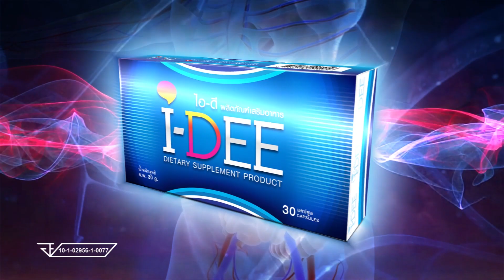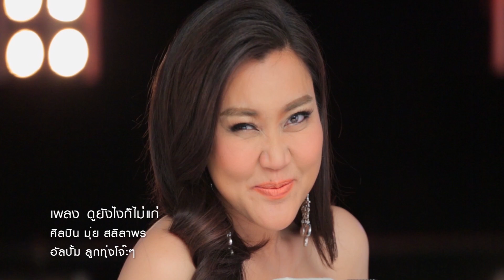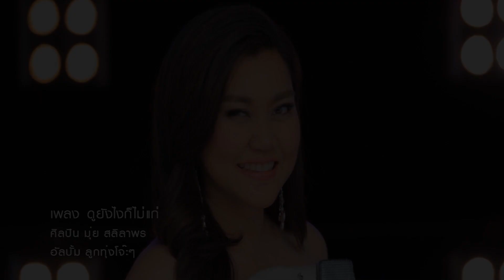ทัวร์ลูกทุ่ง ตะลุยเมืองโตเกียว ประเทศญี่ปุ่น Ep.4 Part2/3 03 ก.ย. 61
รายการทัวร์ลูกทุ่ง รายการที่จะพาคุณผู้ชมไปท่องเที่ยวตามสถานที่ที่น่าสนใจต่างๆพร้อมกับบทเพลงลูกทุ่งอันไพเราะ ดำเนินรายการโดย ศรเทพศรทอง กองทองมณีโรจน์ และ แดน บุรีรัมย์

ออกอากาศทุกวันจันทร์ เวลา 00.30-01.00 น. ทาง ททบ.5